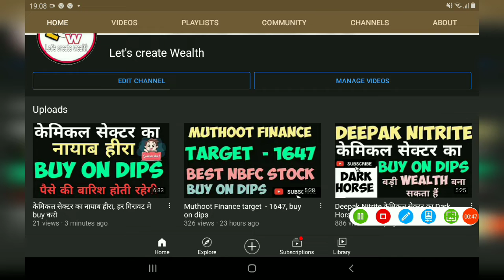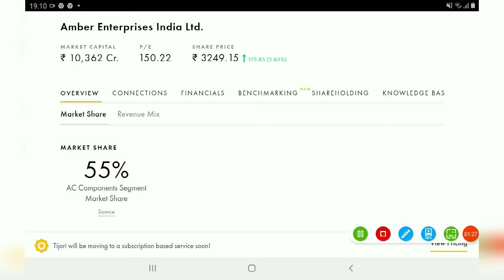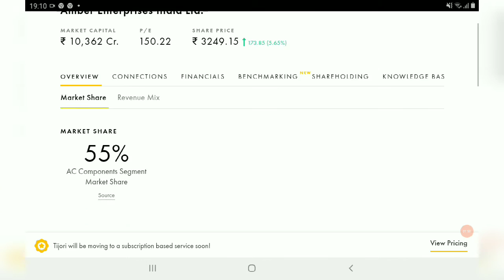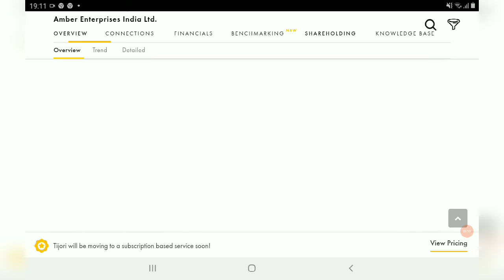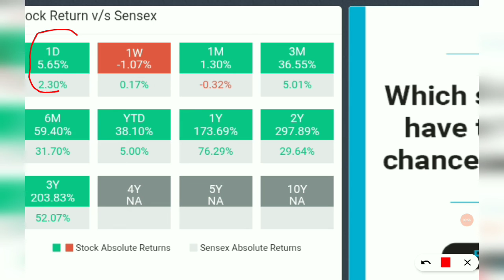Dixon Tech के जैसा रिटर्न्स देने का पूरा दम है इस स्टॉक मे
AFFLE INDIA@1538

IRCTC@1368

BAJAJ FINANCE@1829

DEEPAK NITRITE@491

INDIAMART@2299

 NAVIN FLUORINE@1435

BAJAJ FINSERV@4407

BERGERPAINT@464

HDFC LIFE@501

RELAXO FOOTWEAR@635

SAFARI INDUSTRIES@356

SRF LTD@3593

HLE GLASSCOAT@1523

AFFLE INDIA@1538

IRCTC@1368

BAJAJ FINANCE@1829

DEEPAK NITRITE@491

INDIAMART@2299

 NAVIN FLUORINE@1435

BAJAJ FINSERV@4407

BERGERPAINT@464

HDFC LIFE@501

RELAXO FOOTWEAR@635

SAFARI INDUSTRIES@356

SRF LTD@3593

HLE GLASSCOAT@1523